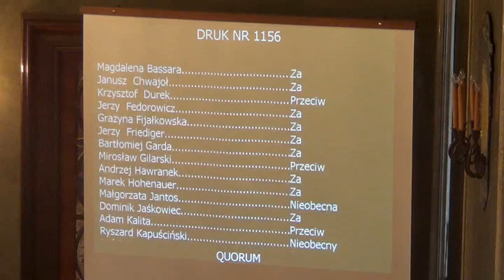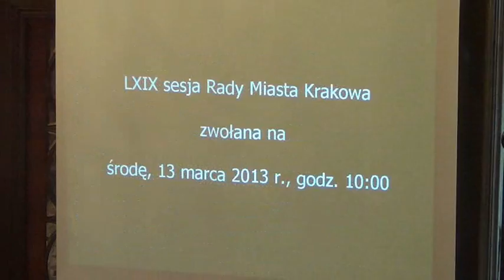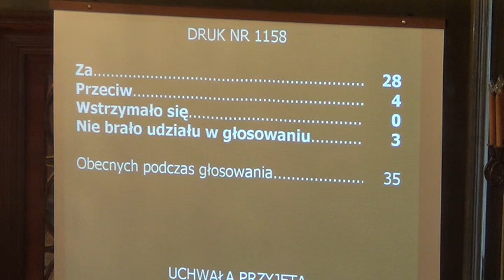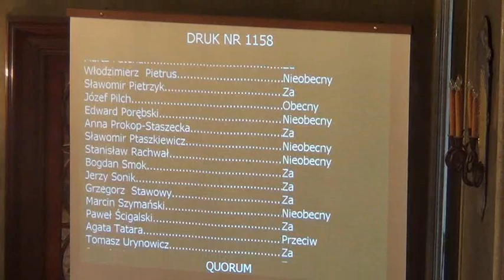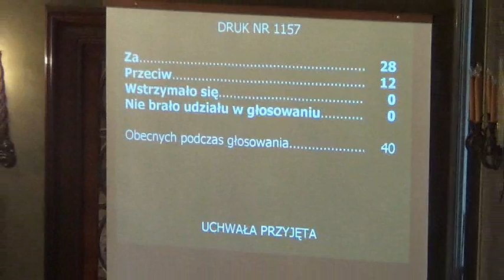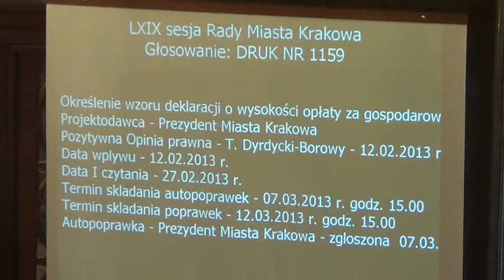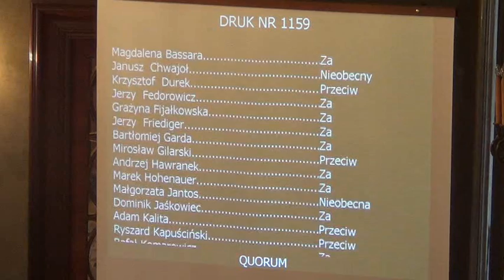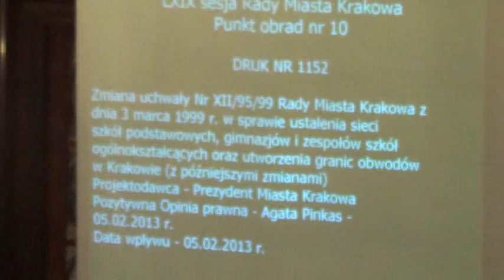7. "Uchwały śmieciowe" - głosowania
Wybór metod ustalenia opłaty za gospodarowanie odpadami komunalnymi oraz ustalenie wysokości stawki takiej opłaty
Projekt Prezydenta Miasta Krakowa -- druk nr 1156 -- II czytanie -- referuje Henryk Kultys

Określenie rodzajów dodatkowych usług świadczonych przez Gminę Miejską Kraków w zakresie odbierania odpadów komunalnych od właścicieli nieruchomości i zagospodarowania tych odpadów oraz wysokości cen za te usługi
Projekt Prezydenta Miasta Krakowa -- druk nr 1157 -- II czytanie -- referuje Henryk Kultys

Ustalenie sposobu obliczania opłaty od właścicieli nieruchomości za gospodarowanie odpadami komunalnymi na terenie nieruchomości, które w części stanowią nieruchomości, na których zamieszkują mieszkańcy, a w części nieruchomości, na których nie zamieszkują mieszkańcy, a powstają odpady komunalne
Projekt Prezydenta Miasta Krakowa -- druk nr 1158 -- II czytanie -- referuje Henryk Kultys

Określenie wzoru deklaracji o wysokości opłaty za gospodarowanie odpadami komunalnymi składanej przez właścicieli nieruchomości
Projekt Prezydenta Miasta Krakowa -- druk nr 1159 -- II czytanie -- referuje Henryk Kultys